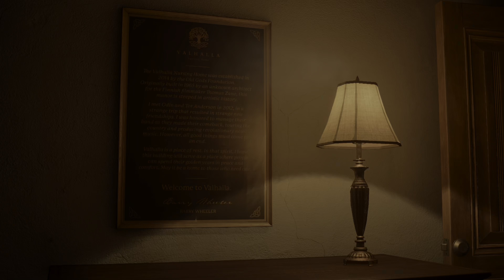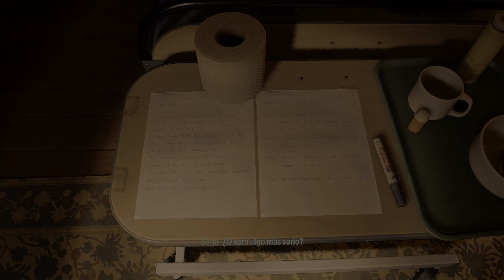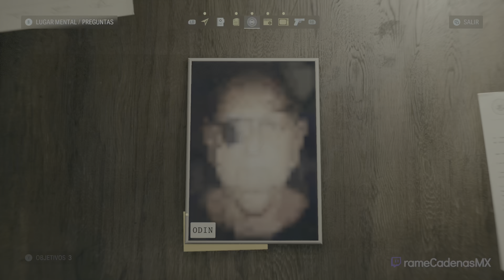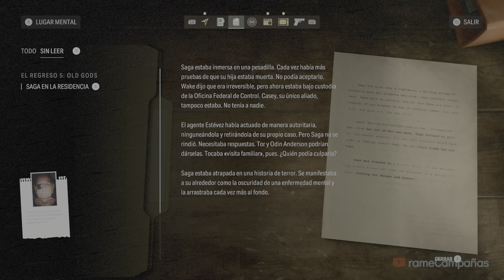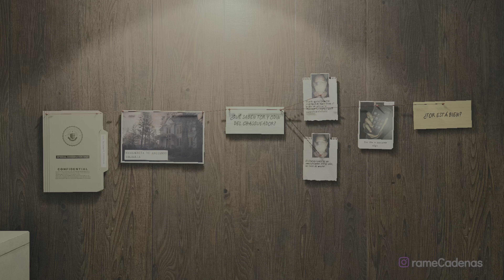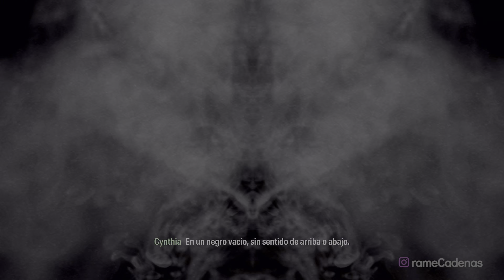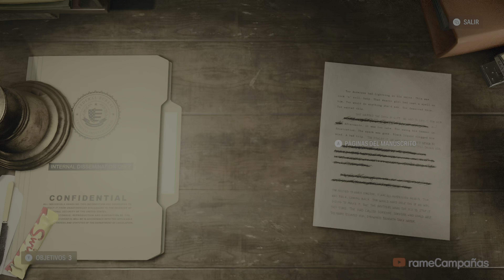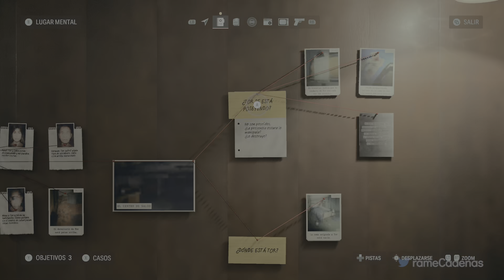Alan Wake 2 Gameplay Español Campaña Parte 14 (4K 60FPS HDR) 🕹️ SIN COMENTARIOS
Alan Wake 2 Juego Completo Español Latino Walkthrough Parte 1 y hasta el capítulo final incluye la campaña completa del full game Alan Wake II en Xbox Series X. Esta guía de Alan Wake II está grabado en 4K HDR 60FPS e incluye la película completa y la historia completa del juego; todos los finales y todas las peleas de jefes están presentes en este tutorial.

💡 SINOPSIS
13 años después de que el escritor de thriller superventas Alan Wake desapareciera, se produce una serie de asesinatos rituales en la ciudad de Bright Falls, Washington. Saga Anderson, una agente del FBI, es enviada a Bright Falls para investigar los asesinatos, donde se encuentra enredada en una historia de terror sobrenatural escrita por Wake para escapar de su cautiverio.

▬▬▬▬▬▬▬▬▬▬🌎CONTACTO🌎▬▬▬▬▬▬▬▬▬▬

▬▬▬▬▬▬▬▬▬▬📍ETIQUETAS📍▬▬▬▬▬▬▬▬▬▬